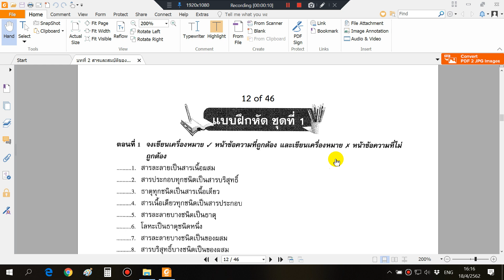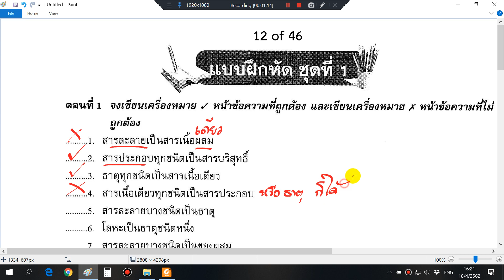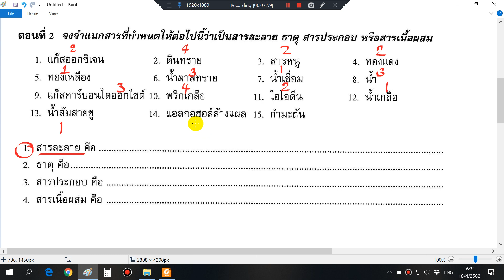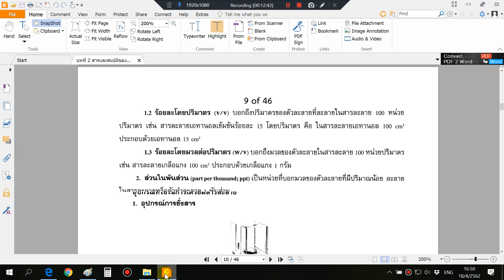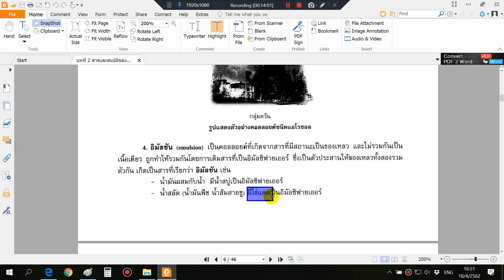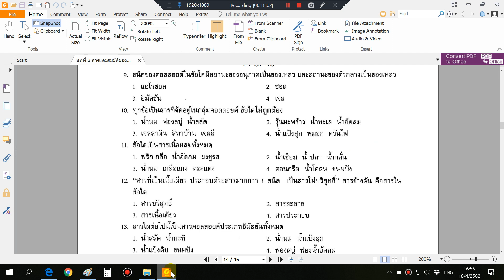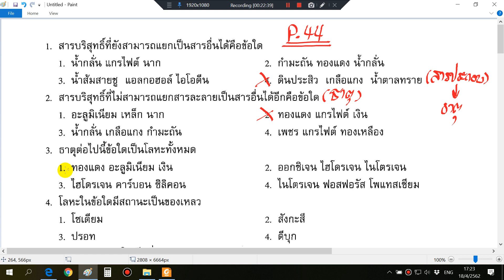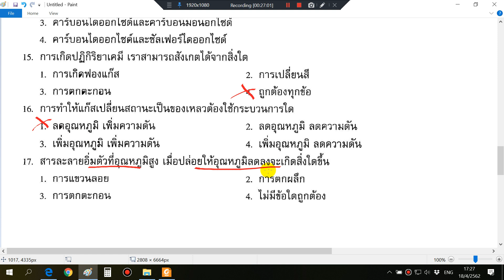สารและสสาร03